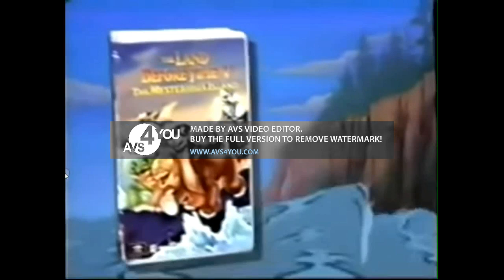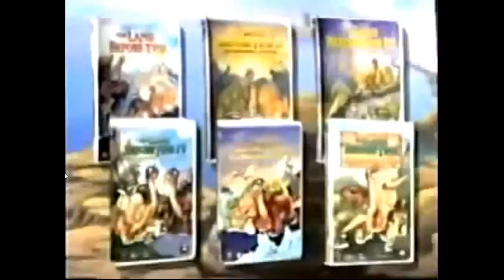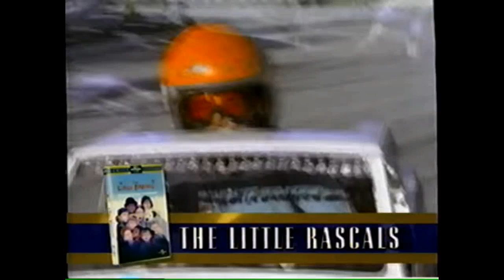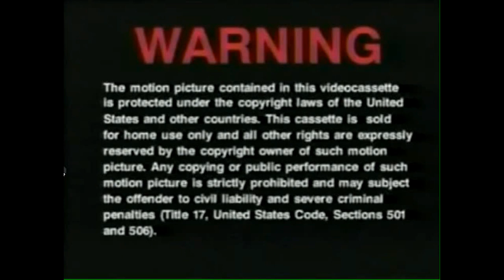Opening to The Adventures of Leah Thompson Vol. 1 1998 VHS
Here's the opening of The Adventures of Leah Thompson Vol. 1 Best Friends Forever. Enjoy!

NOTE: Fake/fan-made

Here's the order:
1. Coming From Universal Studios Home Video bumper
2. The Land Before Time VHS Collection Promo (The Land Before Time VI:The Secret Of Saurus Rock)
3. Universal Family Features Promo (1998)
4.MCA/Universal Home Video Warning screen
5. The Adventures of Leah Thompson Theme song